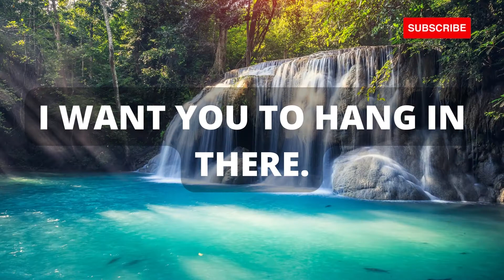🎉 God says : You are not reading this by accident 💯 God's message for you today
(Bible Inspired)

This Video Includes All These Searches 👇
1. God message for me today
2. God message for me
3. God message
4. God's message
5. God message for you
6. Message from god
7. God blessings message
8. Jesus message
9. God's message for me today
10. God message tarot
11. God's message for me
12. God's message today
13. Message of god
14. God thoughts
15. God message for you today
16. God's message for you
17. Message from the universe
18. Urgent message from god
19. Universe Message
20. Faith quotes
21. Jesus quotes
22. God Blessings message
23. Joel Osteen
24. Bible quotes
25. Bible message
26. Quotes god
27. Godly quotes
28. Bible god quotes
29. Life quotes
30. Faith god quotes
31. Christian Motivation
32. The Lord Helps